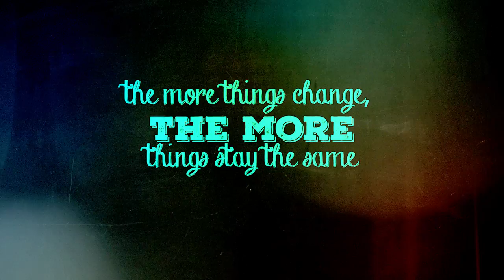Forman Alumni Weekend